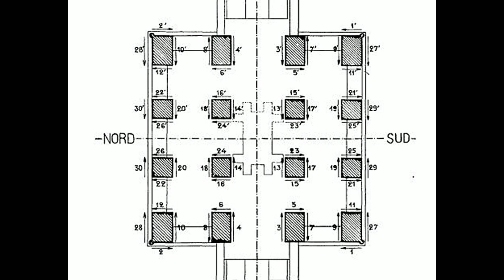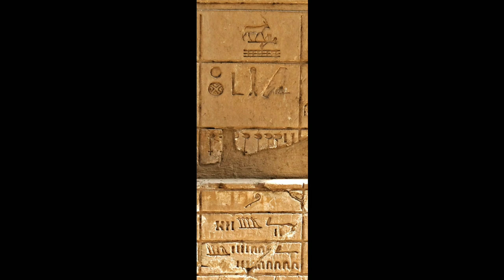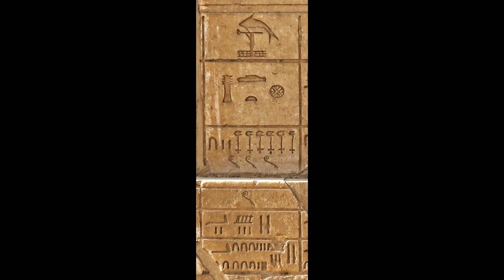استكشف سرّ معبد الكرنك _رحلة ساحرة إلى عالم الآثار المصرية_ المتحف المفتوح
معبد الكرنك... موقع أثري مهم يقع في مدينة الأقصر. يعتبر واحدًا من أكبر المعابد الفرعونية في البلاد ومن أهم المعابد التاريخية.
يعود تاريخ بناء المعبد إلى العصور القديمة، حيث بدأ العمل فيه خلال العصر الفرعوني الوسيط واستمر البناء والتعديل عليه على مدى العديد من القرون.

في الفيديو، ستجد نفسك تتجول في باحات المعبد وتستكشف هياكله ونقوشه الجميلة. ستتعرف على الهيكل المعماري الرائع للمعبد وتفاصيل النقوش والتماثيل التي تزينه. يعكس المعبد الأسطورة المصرية القديمة والعقائد الدينية .

ستقوم الفيديوهات بإلقاء الضوء على أجزاء مختلفة من المعبد، مثل الأعمدة الهائلة والقاعات الكبيرة والأروقة المزخرفة. ستتعرف أيضًا على التماثيل المقدسة للآلهة المصرية المختلفة والتي تمثلت في المعبد.

هذا الفيديو هو فرصة لاكتشاف تاريخ مصر العريق والتعرف على تراثها الثقافي الغني. سوف يساعدك الفيديو على فهم أعمق لمعبد الكرنك وأهميته الفريدة كموقع أثري. ستستمتع بالمشاهد البديعة والمعلومات المثيرة التي يقدمها الفيديو حول هذا المعبد الرائع.

 المتحف المفتوح فى معابد الكرنك : يضم مجموعة مميزة من المقصورات التاريخية لمختلف العصور الفرعونية الوسطى والحديثة والقديمة لحتشبسوت وسنوسرت الأول

                                                                                              خالد غريب
                                                                                            على الانستجرام